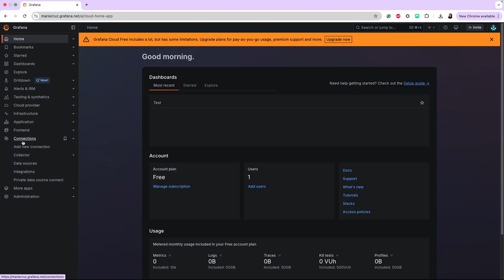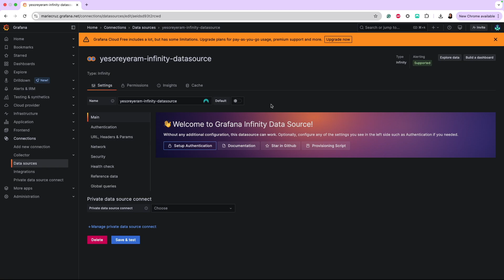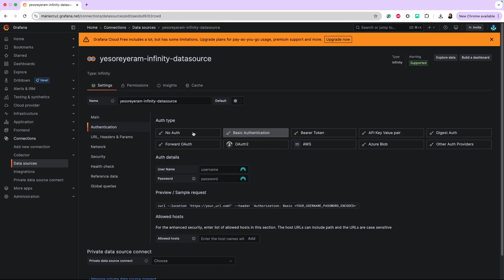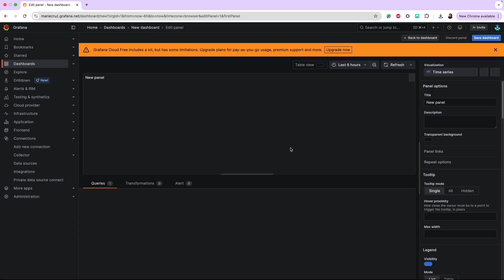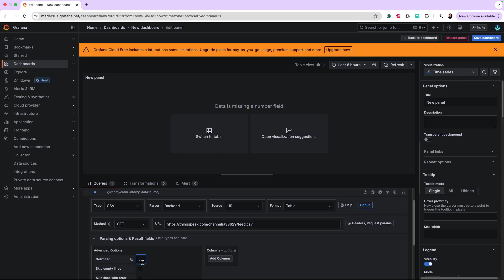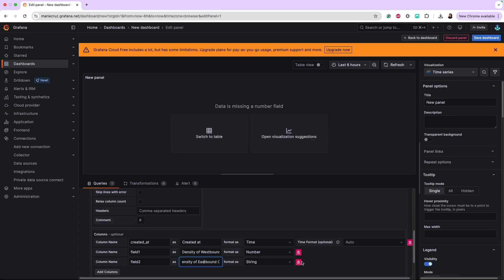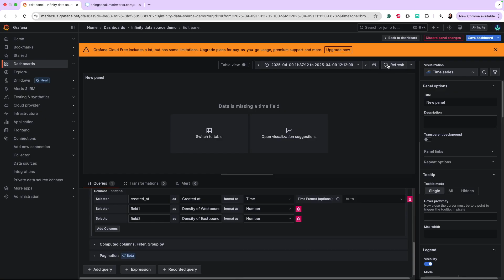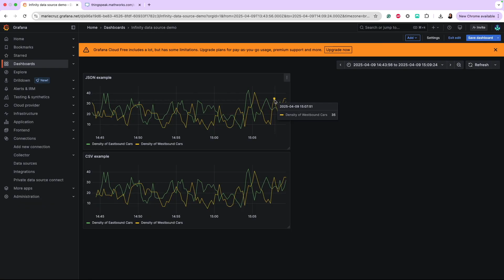Grafana Learning Journeys: How to Get Started with Grafana Infinity Data Source Plugin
💡 In this Grafana Learning Journey supplementary video, Developer Advocate Marie Cruz shows how to start with the Grafana Infinity Data Source plugin, from installation to building a dashboard using CSV and JSON data.

for more information.

CHAPTERS
00:00 Introduction
00:45 Prerequisites
01:37 Installing the Infinity Data Source plugin
02:10 Adding the Infinity Data Source plugin
02:35 Entering Infinity Data Source authentication credentials
03:09 Testing connection to the data endpoint
03:43 Selecting PDC and testing connection
04:22 Building a dashboard using the Infinity Data Source (CSV)
06:32 Building a dashboard using the Infinity Data Source (JSON)
08:07 Summary